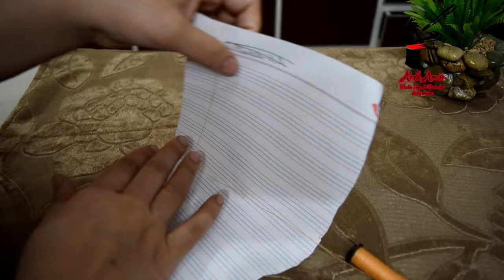These 6 kitchen tips will come in handy & work done in minutes |Home Tips Tricks |money saving tips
Assalam walekum viewers I Hope you will be fine today In this video I am sharing 7 best Useful Kitchen Ideas With Zero Cost Amazing Kitchen Tips money saving tips these 7  Wonderful Kitchen Cleaning Hacks Will Zero Cost Money Saving Kitchen Tips Kitchen Tips  these 7  wonderful kitchen cleaning hacks with zero cost who will make u smart housewife Amazing Kitchen tips arfa amin always give best method and amazing kitchen cleaning tips .

your searches ;

Zero-Cost Kitchen Hacks You Need to Try Right Now/ Amazing Kitchen Tips / Money Saving Tips
Revamp Your Kitchen for FREE: 5 Budget-Friendly DIY Ideas
Kitchen Makeover on a Tight Budget: 5 Brilliant Zero-Cost Ideas
Sustainable Kitchen Upgrades: 5 Eco-Friendly & Cost-Free Tips
Upgrade Your Culinary Space with These 5 Zero-Cost Kitchen TricksKitchen Renovation Without Spending a Dime: 5 Clever Ideas
Maximize Your Kitchen's Potential for $0: 5 Amazing Ideas
Zero-Cost Kitchen Organization Hacks You Can't Miss
DIY Kitchen Magic: Transform Your Space with Zero Expense
innovative Kitchen Ideas That Won't Break the Bank
The Ultimate Guide to Zero-Cost Kitchen Improvements
Budget-Savvy Kitchen Updates: 5 Zero-Cost Inspirations
Zero-Dollar Kitchen Makeover: 5 Simple and Effective Ideas
Elevate Your Cooking Space for Free: 5 Zero-Cost Tip